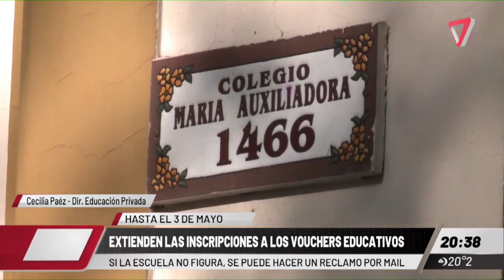Extienden la inscripción a los vouchers educativos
Debido a la gran demanda, extendieron la inscripción para los vouchers educativos.